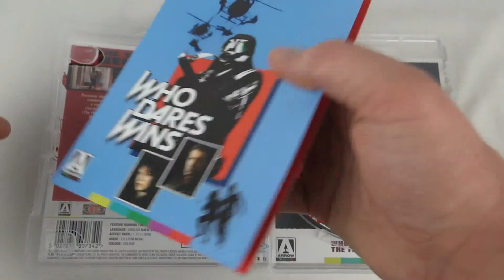Who Dares Wins - Ian Sharp (1982) - UK Blu-ray & DVD (Arrow Video)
Who Dares Wins - Ian Sharp (1982) - UK Blu-ray & DVD (Arrow Video) review by ActionJackMan